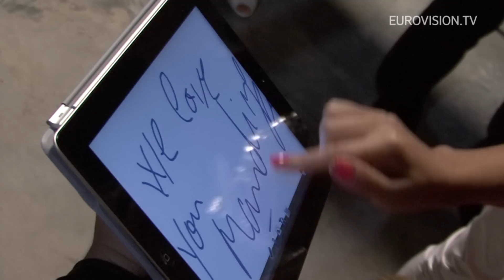Mandinga - Zaleilah (Romania) Second rehearsal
Enjoy parts of the second rehearsal and a backstage moment with Romania.